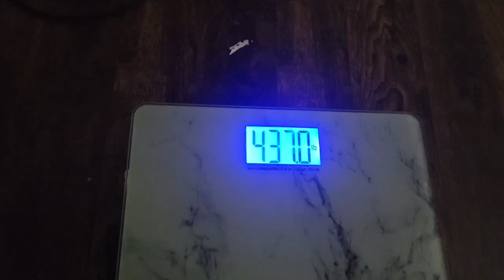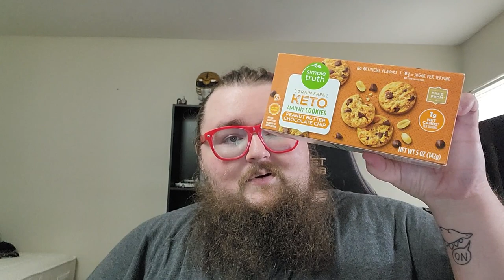Weigh-In Wednesday (7/26/23) and Trying New Keto Products for the First Time Vlog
It's weigh-in Wednesday!